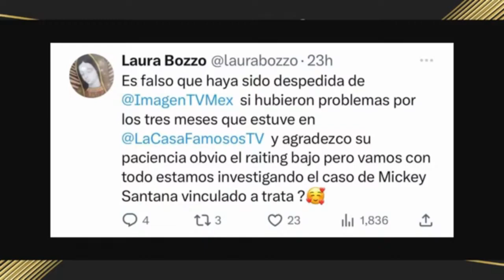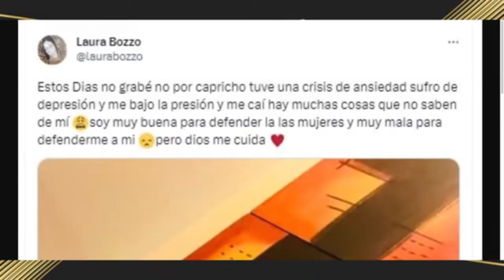¡ LAURA BOZZO SE JUSTIFICA !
Bancomer: 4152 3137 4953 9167
USA CITIBANK: 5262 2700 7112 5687